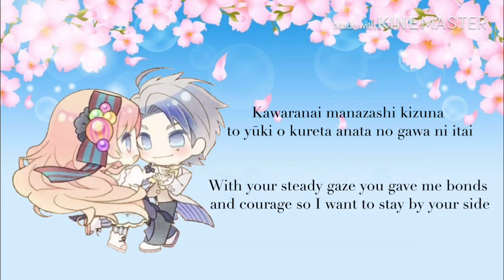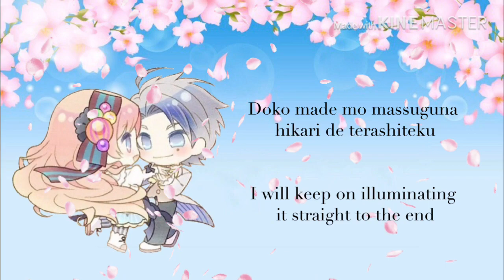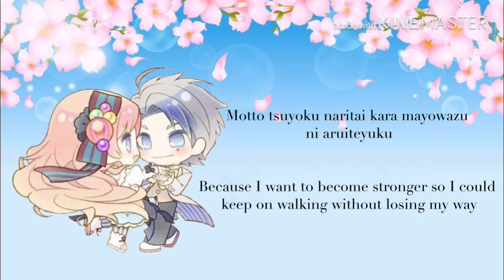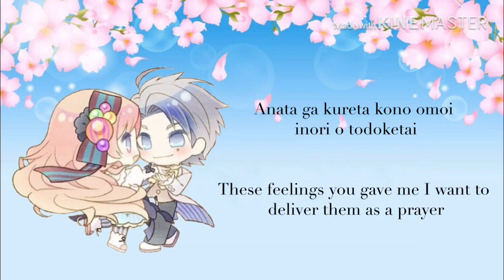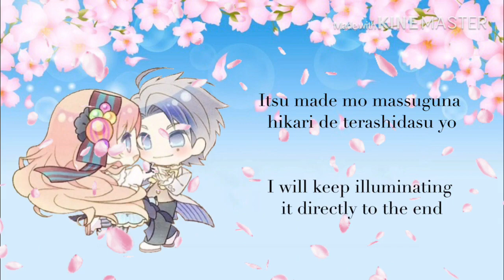Jyunshin no Hana - Suara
Edited by Wonderfully Melody (Alice Liddell)

Also, click on the bells to see the new videos !❤️🔔